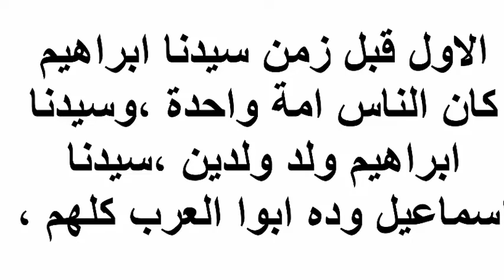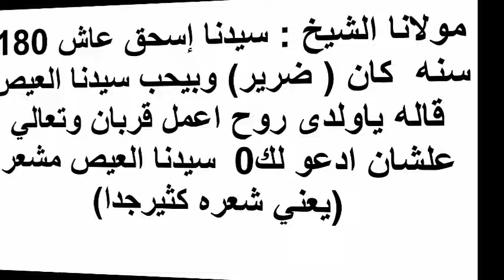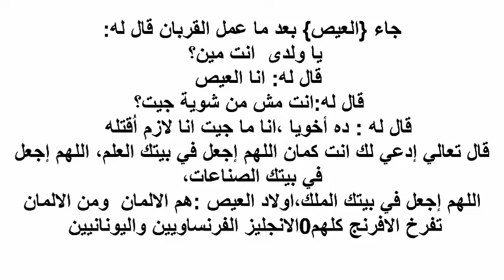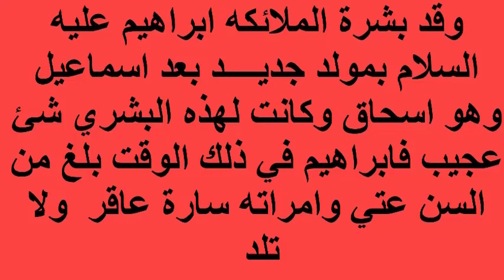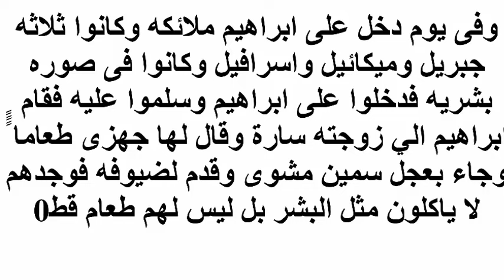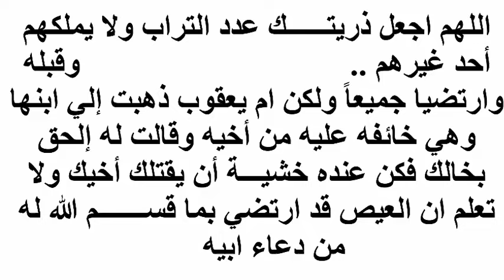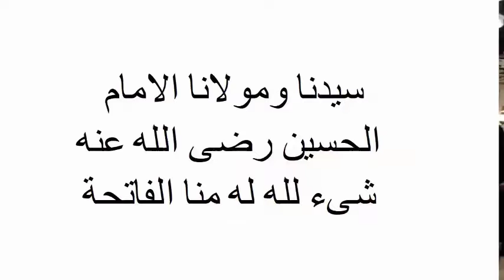سيدى فخر الدين حكى عن اسحاق عليه السلام